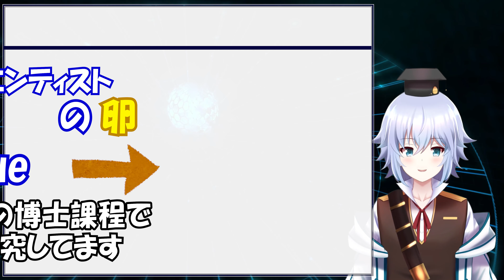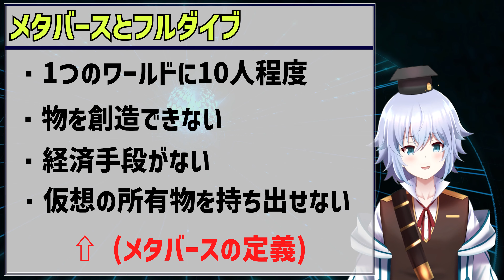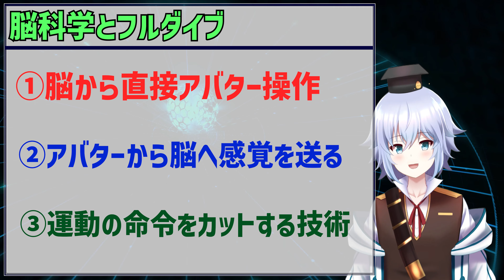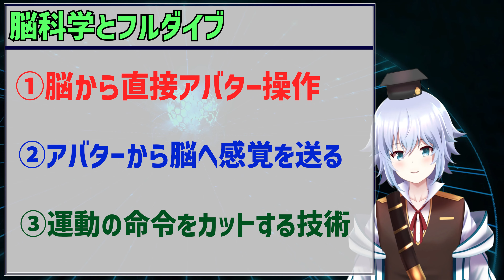[メタバース] フルダイブ技術と脳科学，メタバースの関係とは!?[Rue]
今日はゲームの中に入り込む技術，フルダイブ技術とメタバースの意外な関係について考察してみました．

0:00 フルダイブ技術
1:20 今日の動画について
1:41 コラボの告知
2:02 お品書き
2:16 ①フルダイブ技術の要件定義
2:55 フルダイブ-コンセプト
3:49 フルダイブ-インターフェイス
4:39 コンセプトとインターフェイス
5:13 ②メタバースとフルダイブ
6:23 ③脳科学とフルダイブ
8:26 まとめ